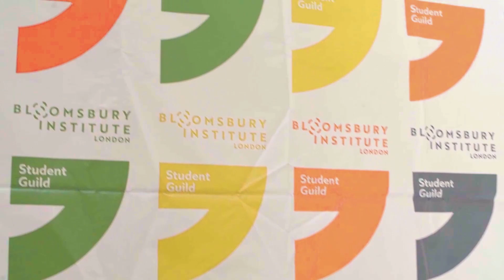STUDENT GUILD DOCUMENTARY - 2022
Student Guild documentary for Bloomsbury Institute

Director: Andrea M. Catinella
DoP: Carla Fuschillo
Cam Op: Yunus Suhan Doruk
Sound Op: Ciaran Cochlan
Gaffer: Carmen Schneidereit